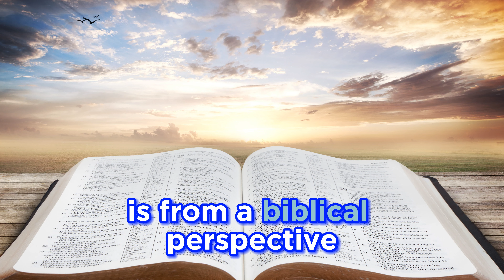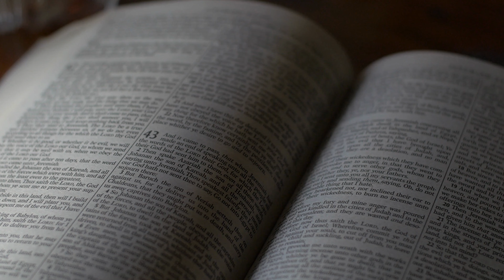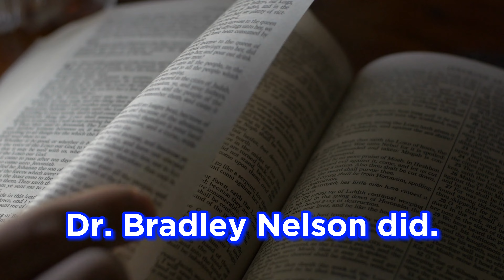The Emotion Code - Christian Safe? (I wish I knew this sooner.)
The Emotion Code by Dr. Bradley Nelson cannot possibly be safe for Christians?  Can it be?  In this video we discuss scripture and science.

The Emotion Code is an amazing tool and I've seen it help my clients have a renewed passion for the Lord, and a restored the joy of the Lord to their heart!  Would you like that, too?

We read in the bible that Jesus says to judge a tree by its fruit.  What is the fruit of the Emotion Code? We will discuss that further in more videos, but changed lives, more happiness, helping people better themselves is just a small sample of what can be possible.

Dr. Bradley Nelson asked for wisdom of God our Father, in the name of Jesus Christ.  That is a biblical principle we find in James 1:5.  In that scripture, we read that gives to ALL impartially.  I wonder if God was smiling at that request and thinking:  "Finally someone asked me for wisdom!"

My you find wisdom and grace in these videos so that you, also, may find greater happiness and fulfillment as you walk out the destiny that you were created for.

I bring to you the experience of 23 years of clinical practice as a Registered Nurse as well as full-time experience as a Certified Emotion Code and Body Code Practitioner since 2017.  I have helped hundreds, maybe thousands of people by now.  It has been a pleasure helping them.

My name is Doris Morissette.  I am so pleased to meet you!  Thank you for checking this out.  See you again, soon!

Link to Dr. Bradley Nelson's Book, The Emotion Code, on Amazon:

My mission at Restored For Life NOW is to help you discover and unlock a mostly unknown godly inheritance; and equip you to fulfill your destiny.